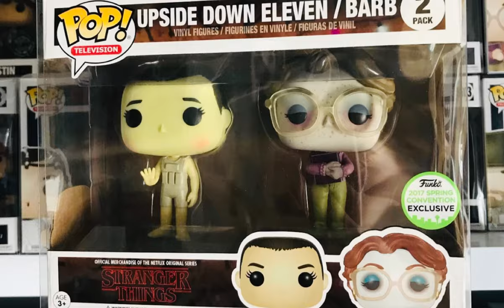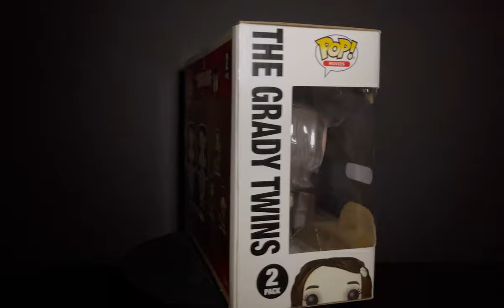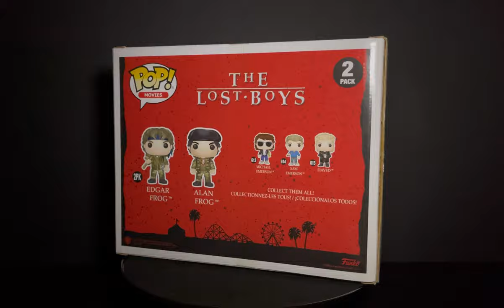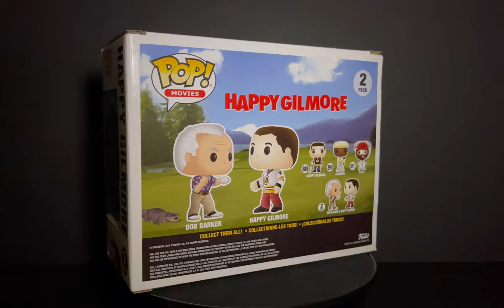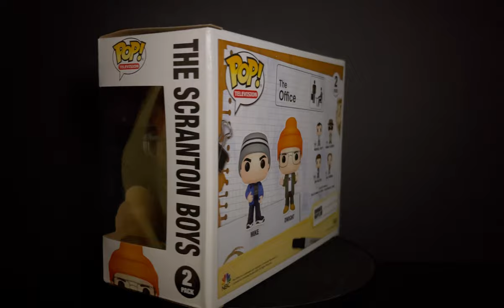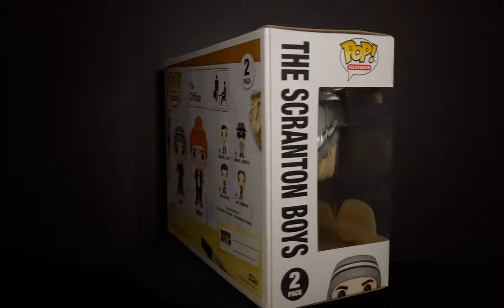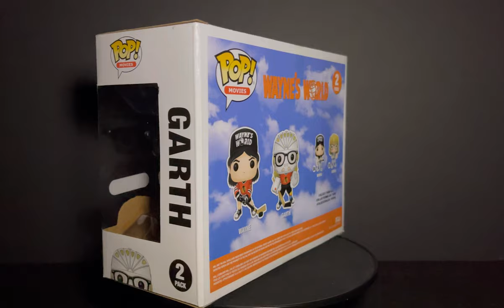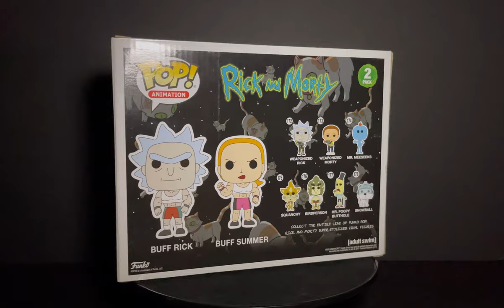Top 10 Funko Pop 2 Packs